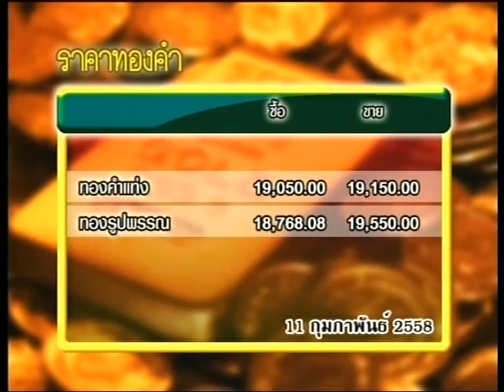ส่องหุ้น 11-2-58 On Suwannabhumi Channel [1]